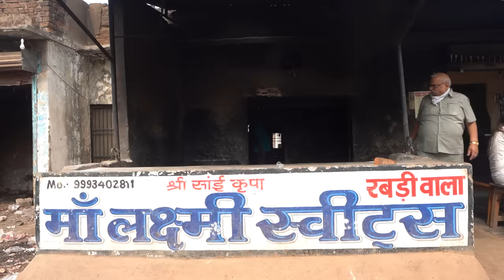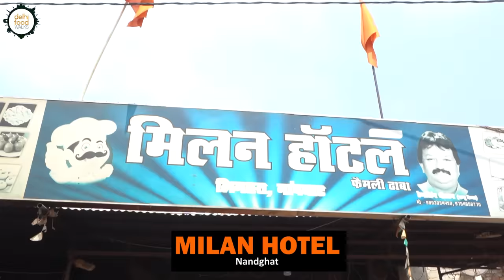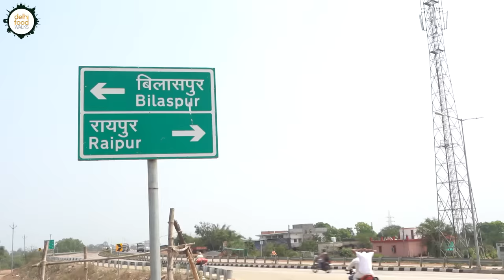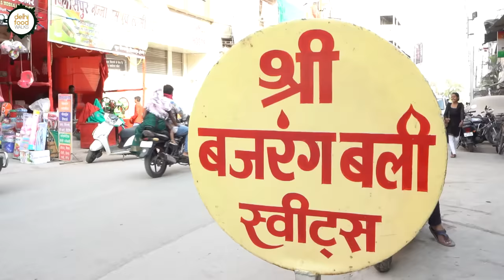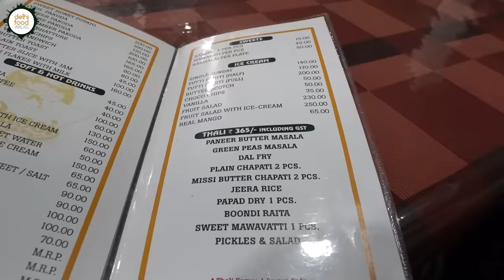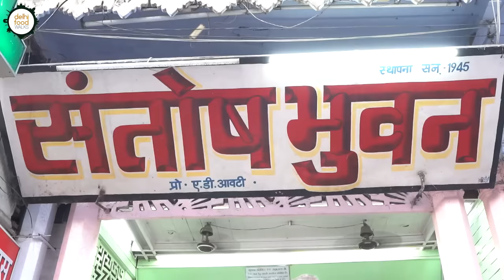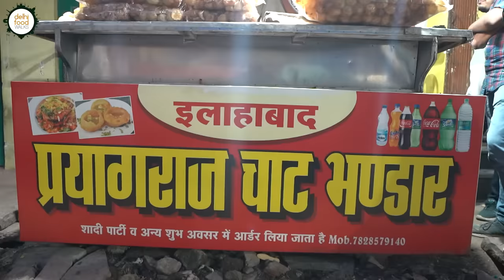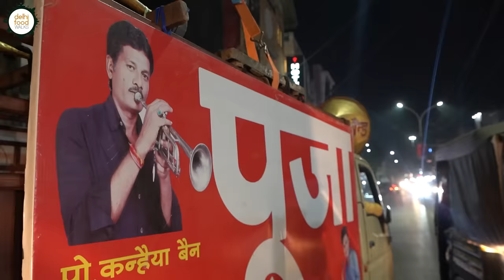BILASPUR FOOD Tour I Toofani Lassi + Malai Laddu + Khoya Jalebi + Murg Musallam + Chicken Tikkiya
In today's episode we are exploring some of the popular and iconic eateries of Bilaspur in Chhattisgarh. Bilaspur is an industrial city with numerous food shops both old and new. Joining us on this quest are menu curator Kriti Sharma and author Dwarika Prasad Agrawal.

The day began with the commute to Bilaspur from Raipur. In between these two places we stopped at two eateries. The first one was Maa Laxmi Sweets where we tried rabri and the second one was Milan sweets where we tried gulab jamaun and pyazi vada.

On reaching Bilaspur, our food tour started with chilled lassi from Om Sai Ram Toofani Lassi Center. From there we moved on to Pendrawala Sweets to try their famous khoya jalebi. The khoya and tikhur based jalebi tasted heavenly with rabri and is a must try thing. Dwarika Ji's deep insights about the shop's history made this experience super enriching.

The next stop was Maosaji. This swanky sweet shop was once a small chaat point. Today they have evolved into an icon. On the recommendation of one of the staffs, we tried the malai gilori and it was yummy. Next we tasted a mini bread pakoda from Shri Shivpuri Sweets and malai ladoo from Sri Bajrang Bali Sweets. These too items were fun to try.

After this we relished a veg thali at Rasoi, another iconic family restaurant. The spread consisting of missi roti, dal, paneer etc. was amazing. From there we went to Mahesh Sweets to meet the owner whose family also owns the Rasoi. Owner Mahesh Ji and Dwarka Ji are close friends hence it was heartening to see the camaraderie when they met.

Next we tried some kanda vada and dosa from Santosh Bhuvan. The thin and lacy masala dosa closely resembled a rava dosa. This was followed by some gupchup and aalu tikki chaat from Allahabad Chaat Bhandar. The second one was just phenomenal.

The penultimate stop was the famous Hotel 786. Since we were quite full, we just tried the chicken tikkiya over here.

Our final stop was Madras Hotel, a name recommended by Kriti's grandfather. He has been a regular over here since his young days. Here we polished off some chicken biryani and murg musallam.

The fascinating stories and anecdotes shared by Dwarika Ji all through made this food tour a memorable experience.